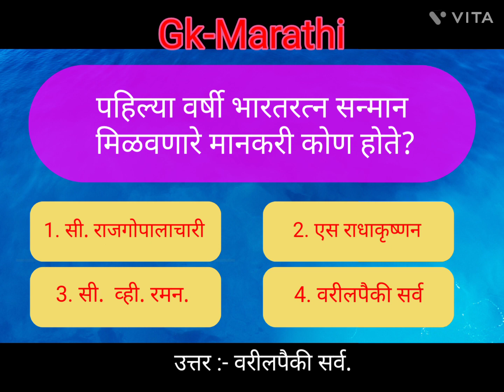General knowledge Question & Answer||जनरल नॉलेज महत्वाचे प्रश्न उत्तरेGkshorts2023